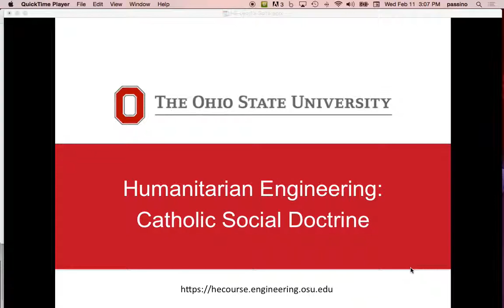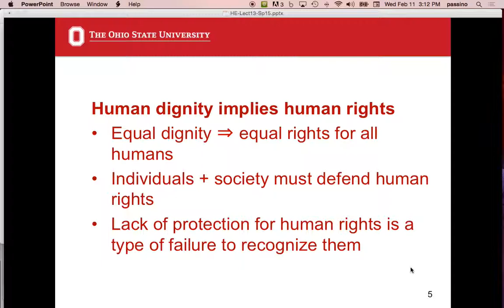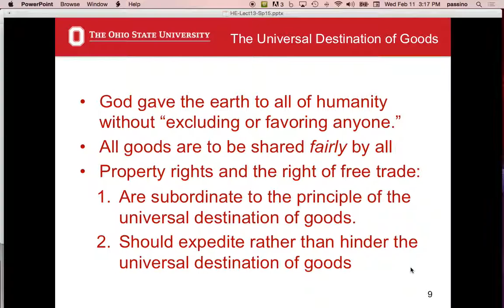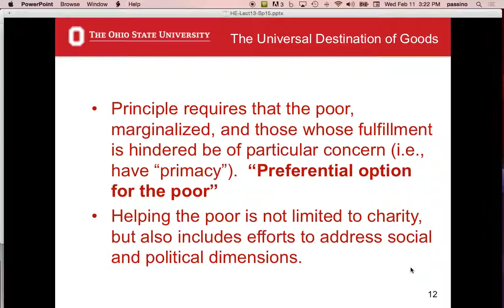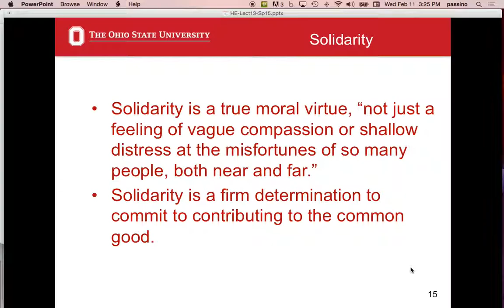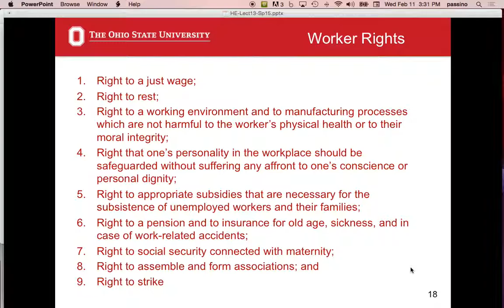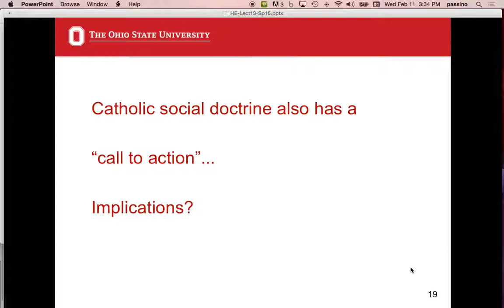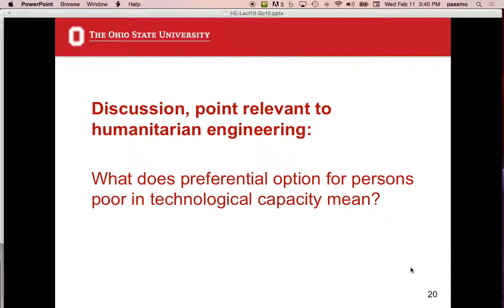Humanitarian Engineering, Lecture 13